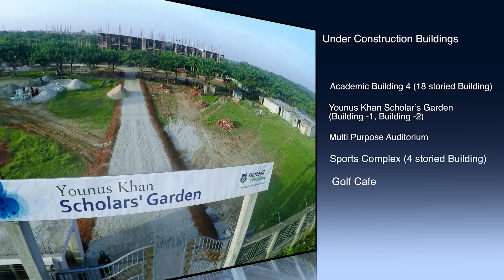Aerial Video of Daffodil International University Permanent Campus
Aerial Video of Daffodil International University (DIU) Permanent Campus, the largest green campus among all private universities of Bangladesh.

Pls visit Us:
Daffodil International University Permanent Campus
Dattapara, Ashulia, Savar, Dhaka.

Drone Station Control by: Mr. Nahid Ferdous
Directed by: Mr. Nadim Chowdhury & Mr. Anamul Hasan Habib